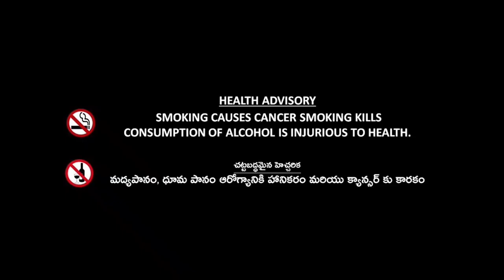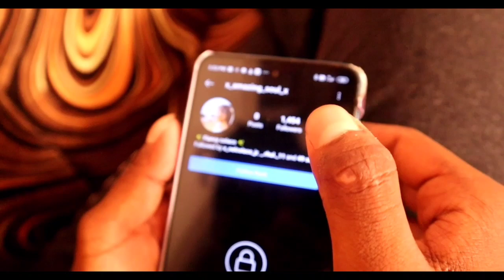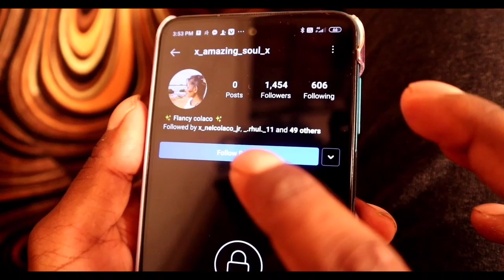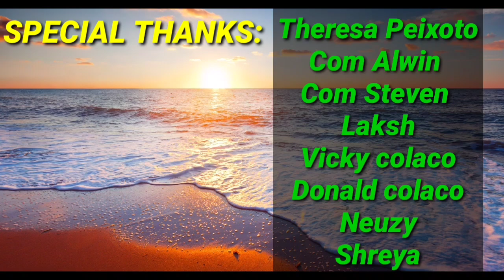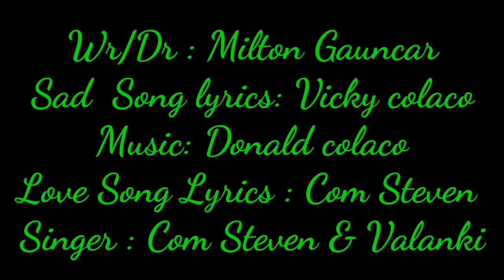Konkani New Shortfilm "XEVOT"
*MOG ASU*